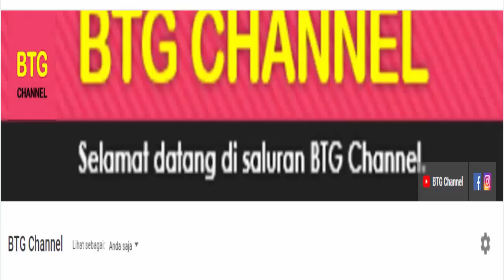Hasil Copa America 2021 Hari ini: Brazil vs Chili, Peru vs Paraguay |Copa America 2021 Babak 8 Besar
Berikut hasil copa america 2021 hari ini, Babak 8 besar pertandingan Copa America 2021 yang berlangsung tadi malam. Antara BRAZIL VS CHILI, PERU VS PARAGUAY serta update Hasil, Jadwal dan Top Skor Copa America 2021 Hingga babak perempat final yang berlangsung hari ini, Sabtu 3 Juli 2021

Hasil Babak Perempat Final Copa America 2021
PERU VS PARAGUAY: 3-3 PENALTY 4-3
BRAZIL VS CHILI :

Jadwal Perempat Final Copa America 2021
URUGUAY VS KOLOMBIA Minggu 4 Juli 2021
ARGENTINA VS EKUADOR Minggu 4 Juli 2021